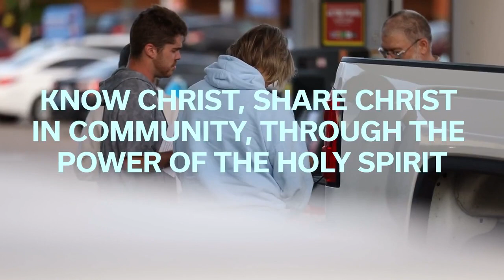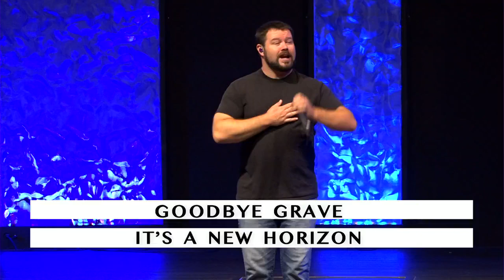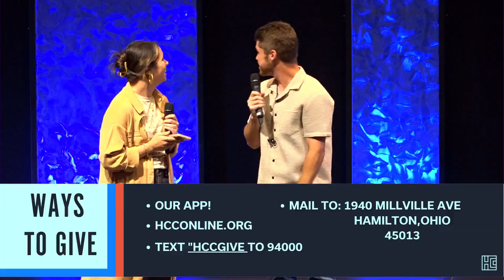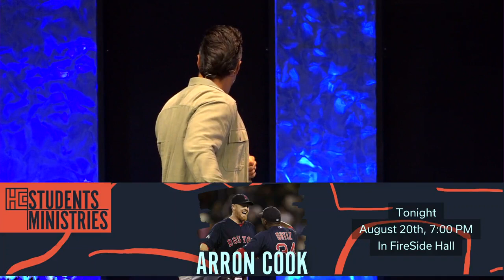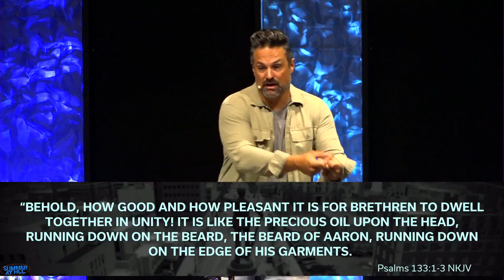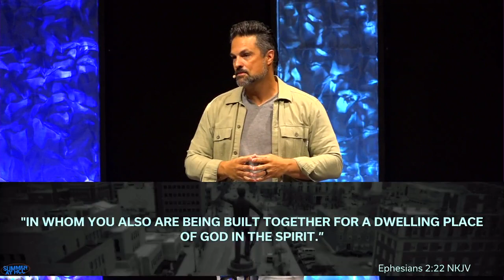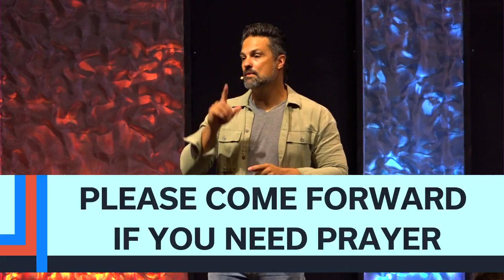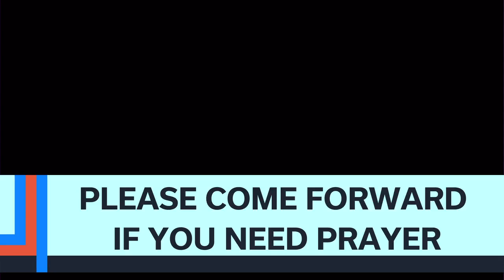August 20th, 2023